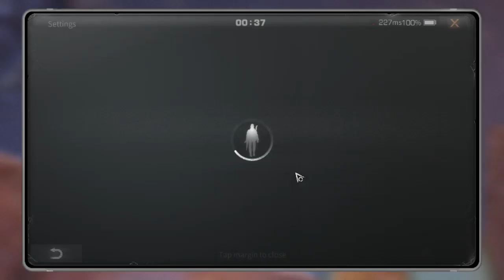Jonzy F212 damage